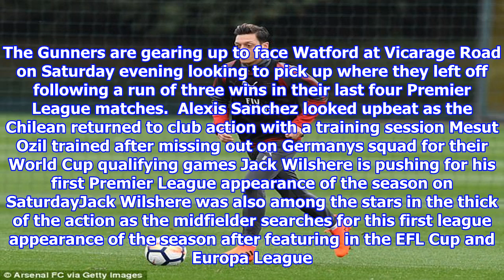Alexis sanchez trains with arsenal team-mates ahead of watford clash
Published 0922 EDT, 13 October 2017 Updated 1049 EDT, 13 October 2017 Arsenal geared up for their first match back after the international break with a fullblooded training session as Alexis Sanchez put the disappointment of missing out on World Cup qualification behind him alongside his club teammates. Sanchez was joined by key players Mesut Ozil, Alexandre Lacazette and Laurent Koscielny as Arsenals squad were put through their paces at London Colney on Friday. The Gunners are gearing up to face Watford at Vicarage Road on Saturday evening looking to pick up where they left off following a run of three wins in their last four Premier League matches.  Alexis Sanchez looked upbeat as the Chilean returned to club action with a training session Mesut Ozil trained after missing out on Germanys squad for their World Cup qualifying games Jack Wilshere is pushing for his first Premier League appearance of the season on SaturdayJack Wilshere was also among the stars in the thick of the action...